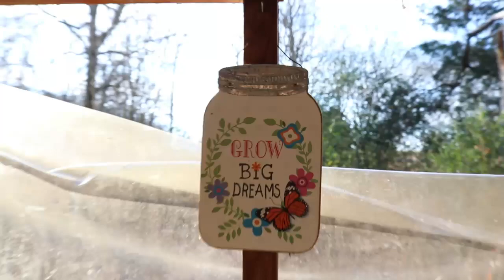I Want to Dream With YOU |VLOG| Whispering Willow Farm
Take advantage of early bird pricing until the end of 2020 for our BRAND NEW course!! Pre-Register HERE:

Drop us a line, we would love to hear from you!
Quitman, AR 72131

To have a gift sent to our house from our Amazon Wishlist:

Thank you all SO much for believing in our farm & our channel. You guys bring so much joy to me!